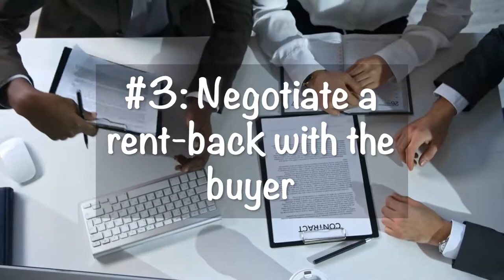How to Buy and Sell Simultaneously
Right now, we’re constantly hearing that sellers want to move but can’t find a home to buy or don’t know where they’ll move next. Luckily, our team provides five options if you have to both buy and sell. Today I’m sharing all five with you so you know your choices in this frenzied real estate market. You can buy and sell simultaneously or do one at a time, depending on your needs. To learn all five options, watch this short video.

Tom Daves
Tom Daves Team
Sacramento, California
CalBRE #00581837